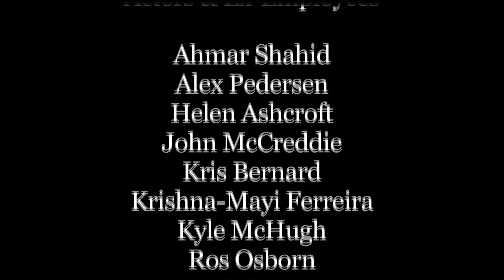They Took Our Jobs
This short piece has been created because me and my fellow colleagues were recently made redundant, as another firm stole our jobs.
This is a true story, these are not actors, they are the real people affected and on our last day we thought we would present our situation through the best medium we know how… silliness.

Copyright Krishna-Mayi Ferreira